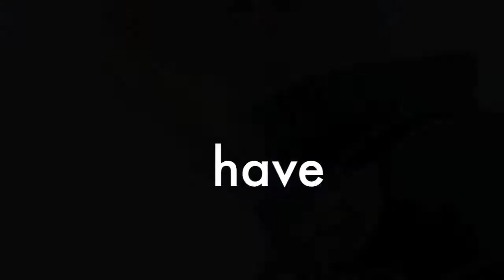{Best of You} Advent Children [HAPPY BELATED B-DAY DINDIN]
HAPPY BELATED B-DAY DINDIN. I'm sorry this is so late :( Hope you like it though!

This is the version with TITLES.

CREDIT TO SQUARE ENIX & DISNEY FOR KINGDOM HEARTS: BIRTH BY SLEEP. ♥

SONG: Best of You
ARTIST: Foo Fighters
PROGRAM: iMovie 09
CLIPS FROM: FFVII: Advent Children
PAIRINGS: Cloud + Tifa, Cloud + Aerith...
NOTES: There are two versions of this video. One with titles and one without any titles. AGAIN HAPPY BELATED B-DAY DINDIN! Lots of Cloud yumminess packed in here. This video took me about 5-6 hours to make.